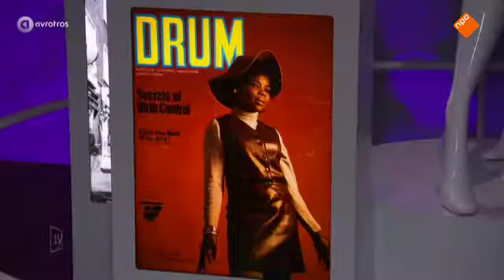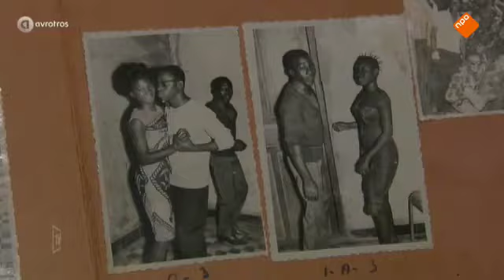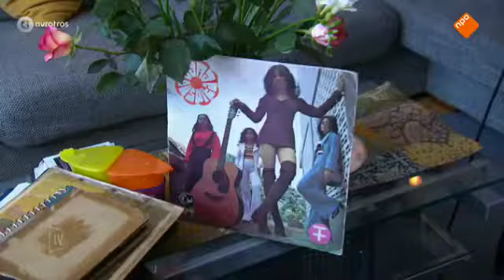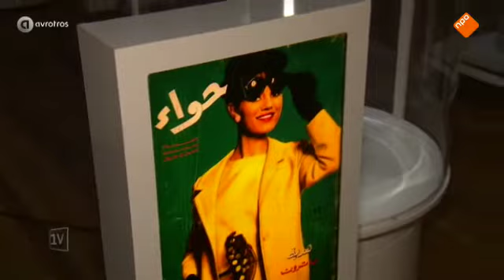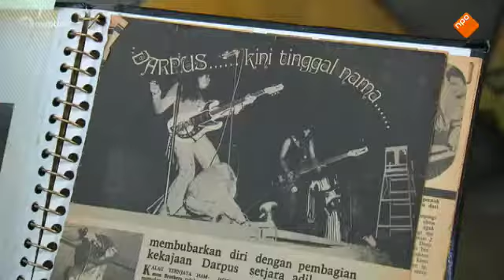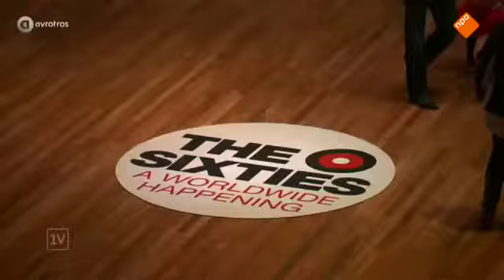🔴 DARA PUSPITA Wawancara TV BELANDA | Musik Indonesia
DARA PUSPITA : Interview TV  BELANDA | Sejarah Musik Indonesia | Indorock | Nostalgia
Wawancara dilakukan oleh NPO Television, tak berapa lama setelah pameran GLOBAL CULTURE di TROPENMUSEUM Amsterdam.
Dalam pameran itu DARA PUSPITA menjadi wakil Asia Tenggara yang dipilih museum merepresentasi kultur global 60 an yakni ROCK N ROLL.
Mengutip Tropenmuseum:

'The Sixties' telah lama ada dalam imajinasi barat sebagai dekade yang ambigu: kesenangan dan perang, narkoba dan pembebasan seksual, rock n' roll dan politik radikal. Warisannya diekspresikan dengan tanda perdamaian seperti kepalan tangan. Pameran Global Sixties Tropenmuseum adalah upaya untuk menceritakan kembali sejarah Sixties dari perspektif non-barat: bagaimana periode waktu ini dialami secara berbeda di berbagai belahan dunia. Dengan kata lain, untuk menanyakan tidak hanya kapan Enam Puluh, tetapi juga di mana mereka berada.

Untuk sebagian besar Asia, Afrika, dan Amerika Latin, tahun 60-an adalah masa dekolonisasi, pembangunan bangsa, dan pembangunan. Dunia Selatan dengan demikian berbagi optimisme dan eksperimen budaya yang menjadi ciri Eropa dan Amerika tahun 60-an. Namun Selatan global juga yang menanggung beban kekerasan Perang Dingin yang nyata, dan melengkapi begitu banyak sumber untuk politik radikal dekade ini: ekspor global revolusi Maois dan tragedi serta penghinaan Perang Vietnam, antara lain. Upaya untuk memperluas lensa 'Enam Puluh' ke dunia menghasilkan wawasan yang mengejutkan, bahkan transformatif: dunia yang jauh lebih terjerat dalam politik, budaya, dan masyarakat daripada yang kita ketahui.
Dara Puspita kembali tampil di ajang Synchronize Festival di Gambir Expo Jakarta pada Oktober 2022. Penampilan Dara Puspita bersama Fleur tersebut adalah yang pertama kali sejak mereka bubar pada 1972

synchronizefest,syncroizefest,synchronize fest,synchronize fest 22,synchronize fest

Manunggal K. Wardaya

dara puspita band
dara puspita surabaya lyrics
dara puspita album
Wow! The Flower Girls (Dara Puspita 1960s Indonesia
Koes Plus
Koes Bersaudara
Tiga Dara